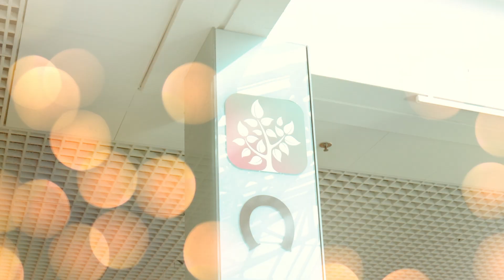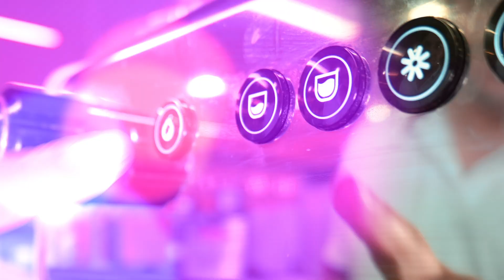The Allotment Cafe Promotional Video Clip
A promotional  Cafe Film

Lens  : Lumix 20-60mm
Handheld
Edit and Color Grade : Adobe Premier Pro